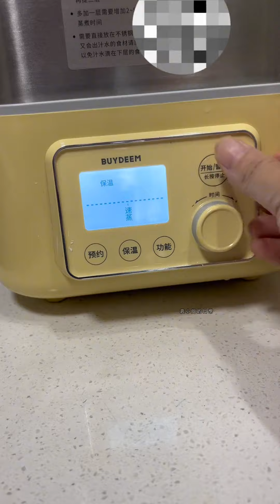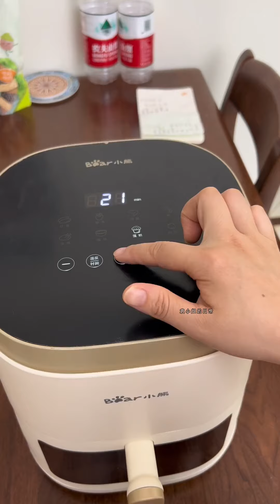今天分享一款非常简单又好吃的南瓜巴斯克家里有空气炸锅就可以做#蛋糕